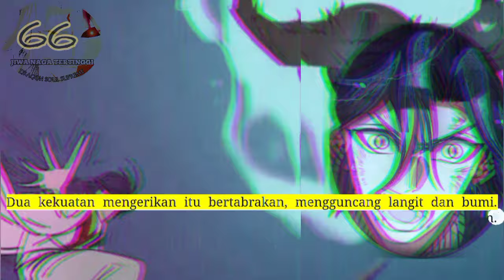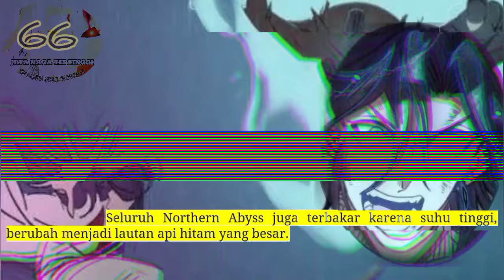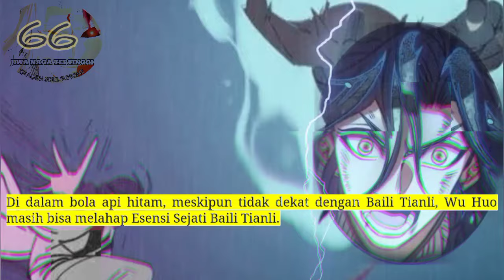Jiwa Naga Tertinggi season 66